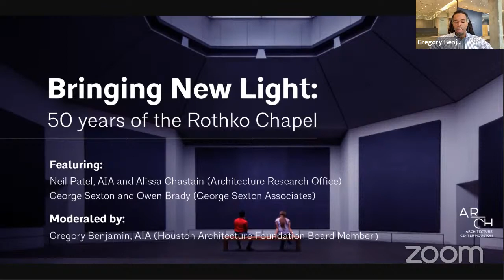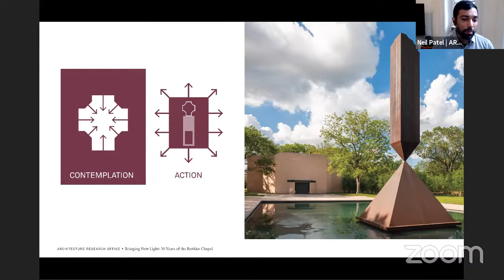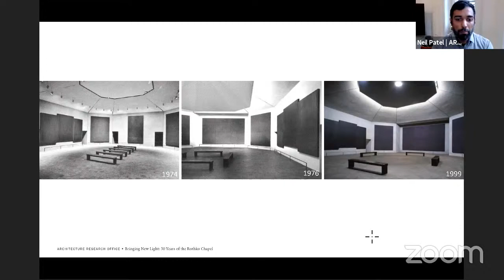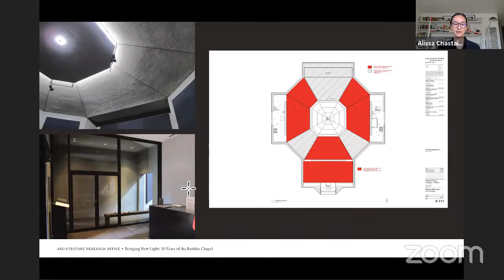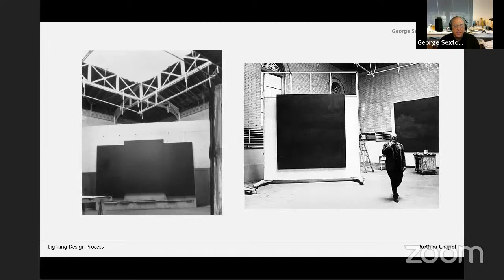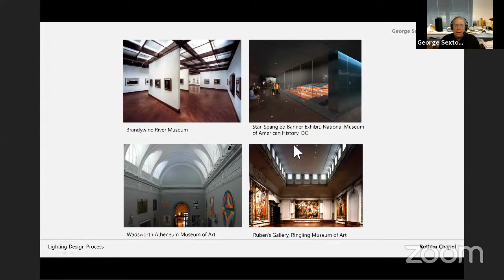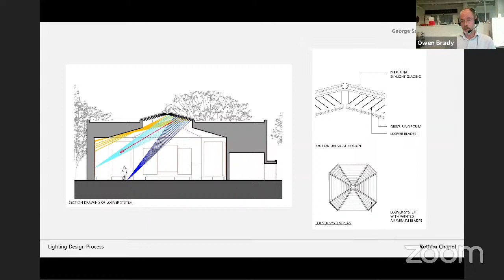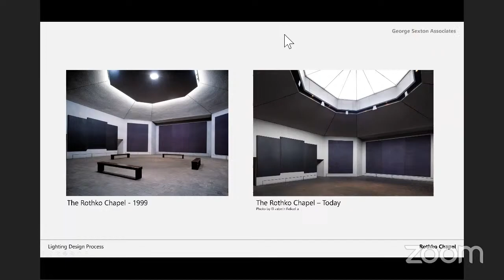Bringing New Light: 50 years of the Rothko Chapel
George Sexton and Owen Brady of George Sexton Associates; and Neil Patel, AIA, and Alissa Chastain of Architecture Research Office (ARO) discussed their roles with the recent restoration of the Rothko Chapel. The presentation was followed by a moderated conversation with Gregory Benjamin, AIA, Houston Architecture Foundation Board Member.

Last year the Rothko Chapel completed a major restoration project with the intent of bringing Mark Rothko’s original vision to fruition.  Spearheaded by Architecture Research Office (ARO), New York, with lighting experts George Sexton Associates, the two worked on the chapel’s renovation, including a new skylight and baffle system which fundamentally changes the way the art and space are perceived.

Commissioned by John and Dominique de Menil in 1964 for the site-specific paintings of Mark Rothko. The painter and original architect Philip Johnson clashed over their differing ideas for the building, and the designs subsequently went through several revisions, resulting in a space that often felt shadowy and dark, making it difficult to appreciate the large contemplative paintings.